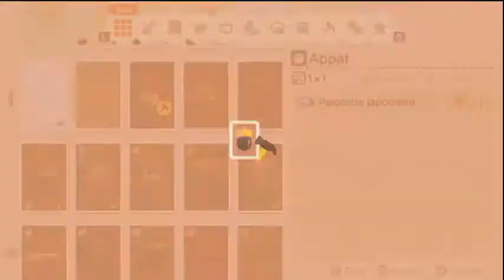Animal Crossing New Horizon